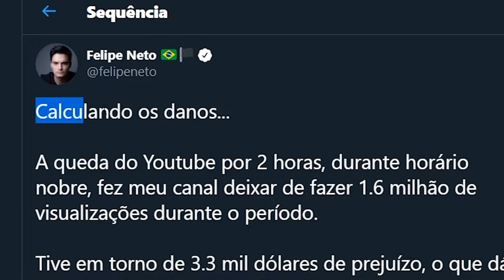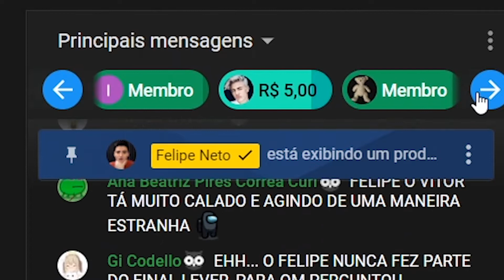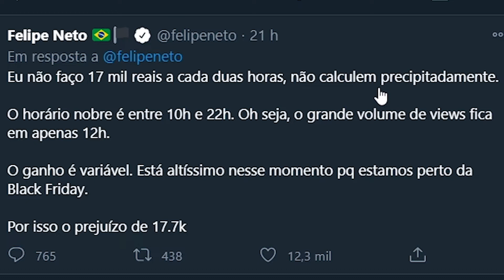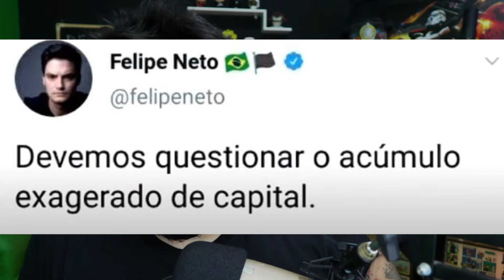Felipe Neto PERDE 17 MIL REAIS em 2 horas que o YOUTUBE CAIU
no vídeo de hoje temos o querido Felipe Neto reclamando que em 2 horas onde o YOUTUBE CAIU (os servidores do mundo inteiro caíram), nessas 2 horas ele perdeu 17 mil reais..

ai ai felipinho...